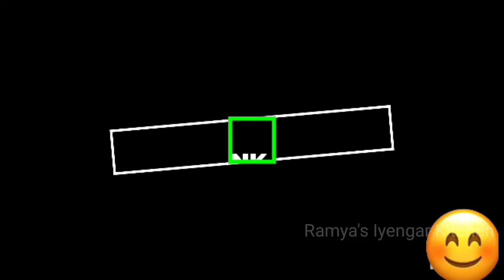Traditional Mysore Pak Recipe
Ingredients

Besan Flour/ Gram Flour-1cup
Sugar-2-cup
Water-1/2cup
Ghee-1cup
Oil- 1cup